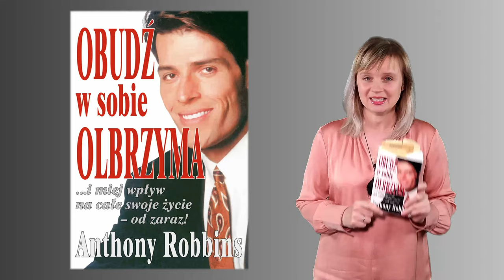Jak uczyć zdrowych nawyków?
Dołącz do wyzwania FitBelfer2021wiosna; wykorzystaj tę szansę - masz czas tylko do 4 kwietnia!

Zobacz nagranie z webinaru "Jak zadbać o nauczycielski dobrostan na dobre?"